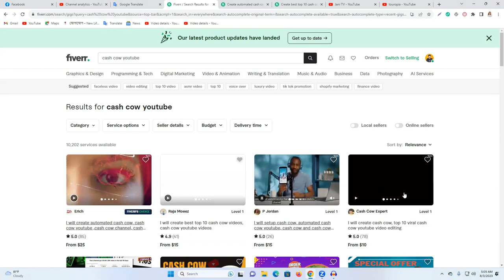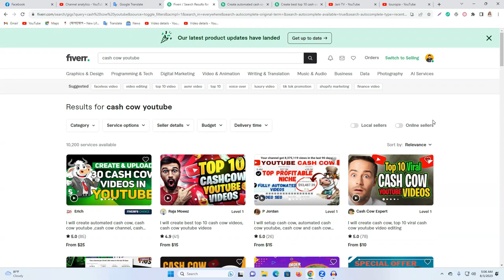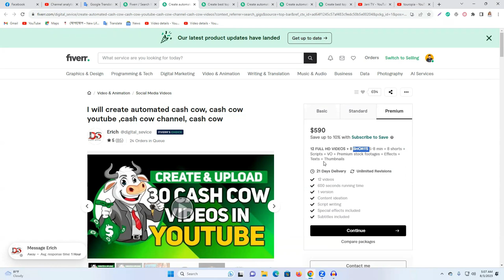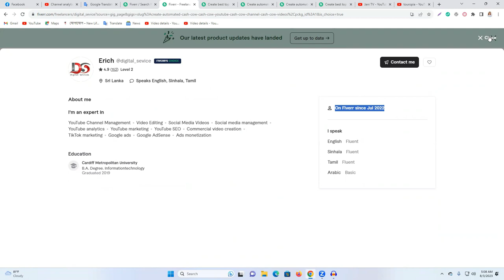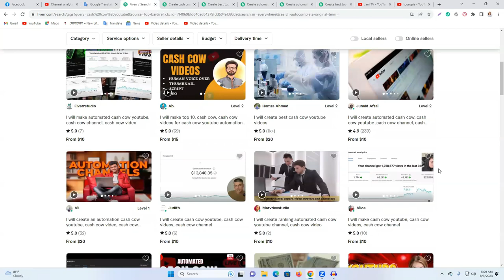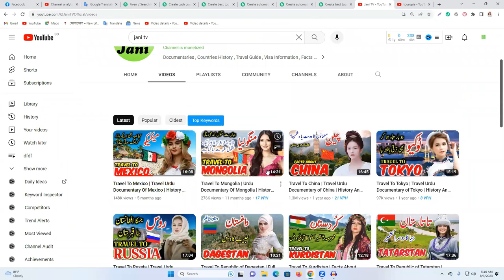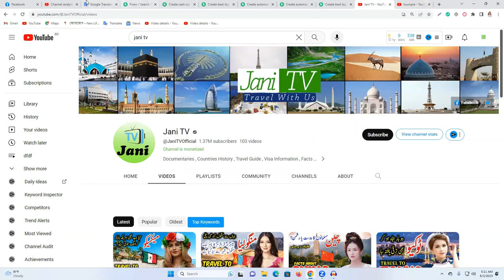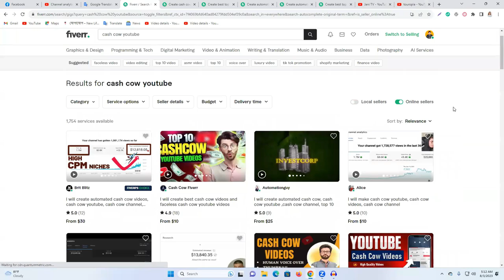মাসে $৫০০ থেকে $১০০০ ইনকাম করার সার্ভিস | Fiverr Cash Cow Services Idea | YouTube Cash Cow Course